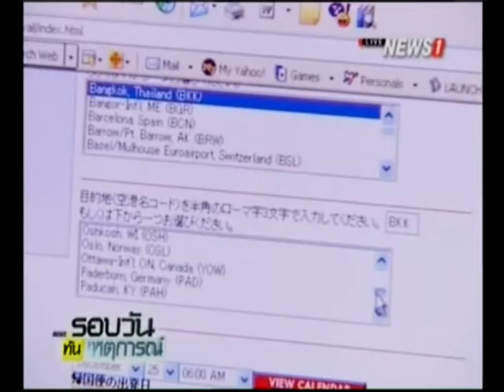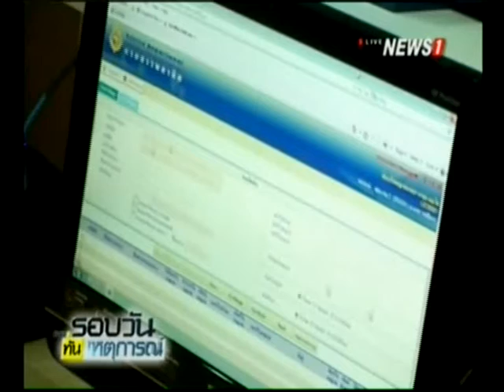ไอซีทีเร่งปรับปรุงกฎหมายรองรับธุรกรรมอิเล็กทรอนิกส์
2015/10/17 ไอซีทีเร่งปรับปรุงกฎหมายรองรับธุรกรรมอิเล็กทรอนิกส์